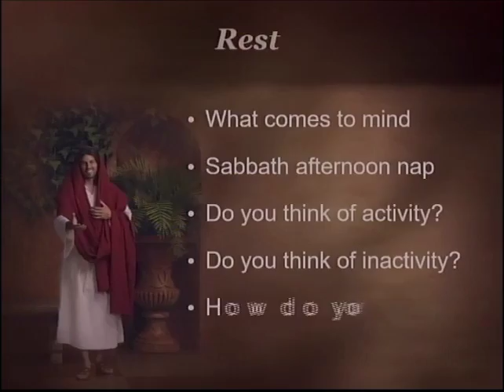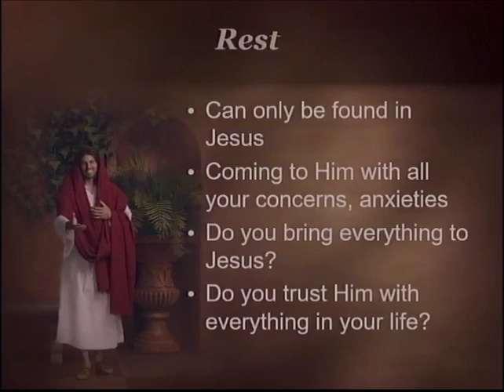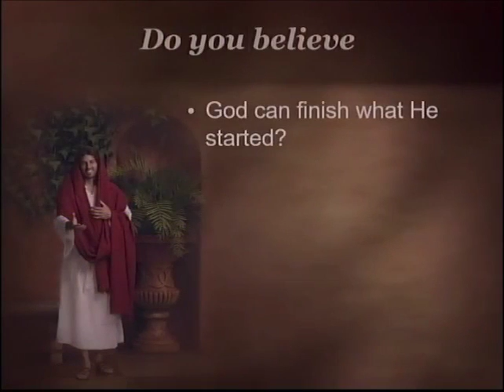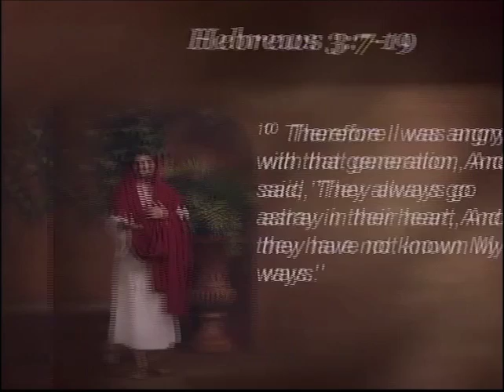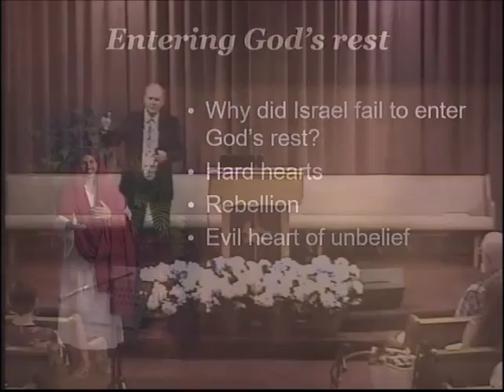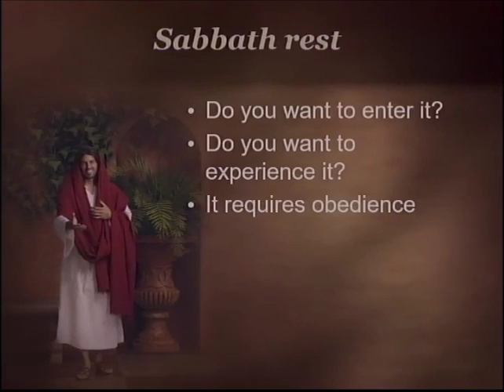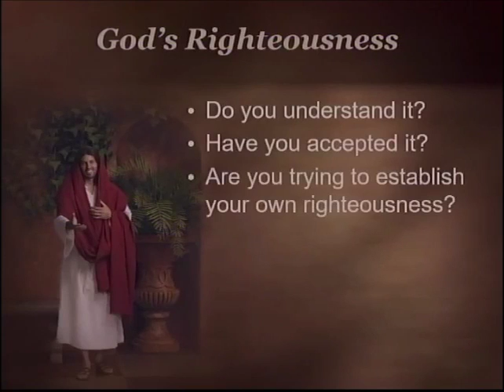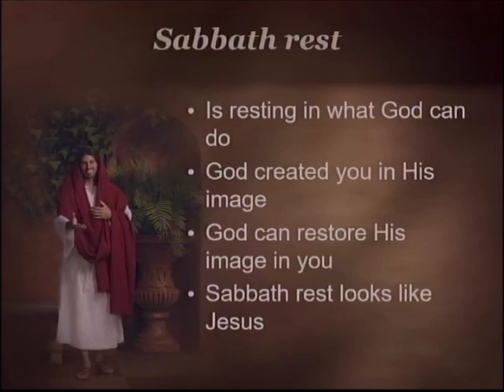2018-05-12 'Sabbath Rest'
Sabbath Rest
May 12, 2018
Pastor Van Bledsoe
Apache Junction SDA Church